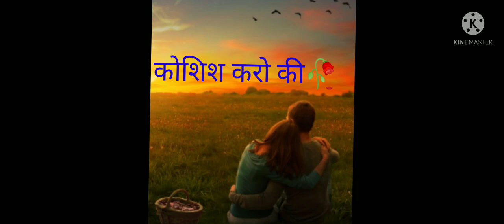🥀koi apse na ruthe 😥sad shayari mood off status || hindi shayari # sad whatsapp status # tik tok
koi apse na ruthe 😥sad shayari
mood off status || hindi shayari
# sad whatsapp status # tik tok

sad status
# love shayari
# love story
mood off status
sad whatsapp status shayari
kk attitude 🙏